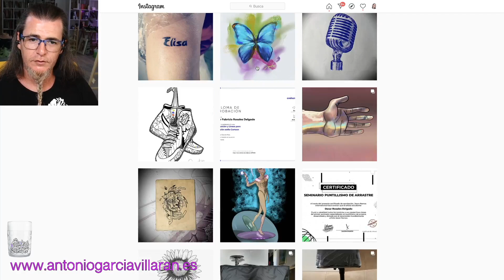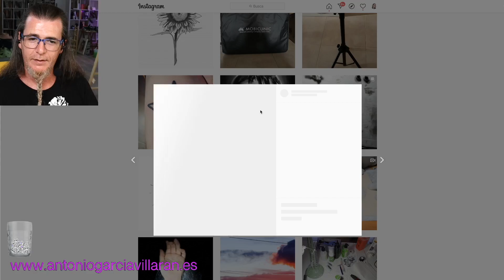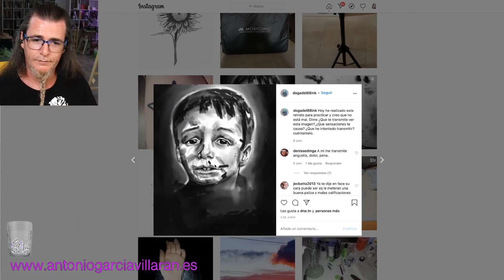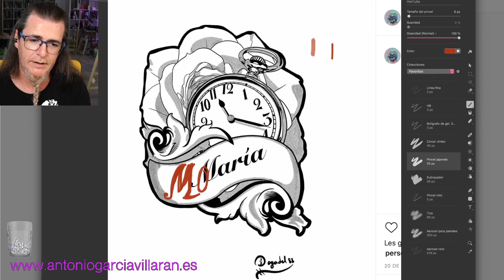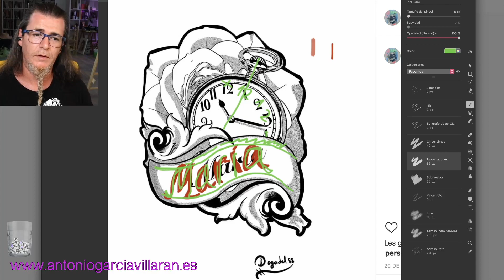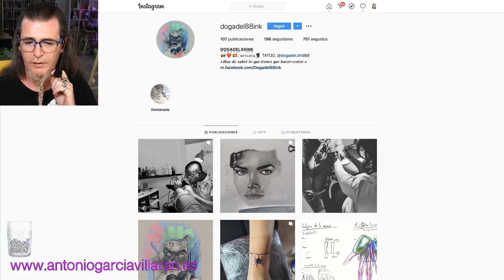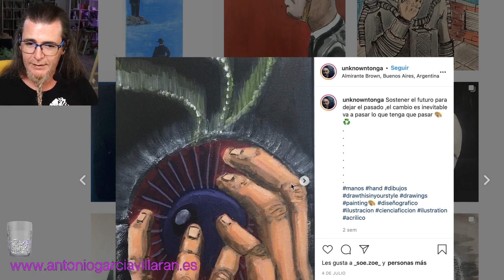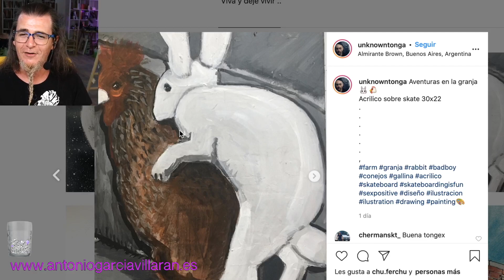REVISANDO ARTE EN INSTAGRAM DE MIS SUSCRIPTORES EN TWITCH. 5ª Parte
En este vídeo repaso las cuentas de instagram de Twitch de algunos de mis suscriptores en Twitch.